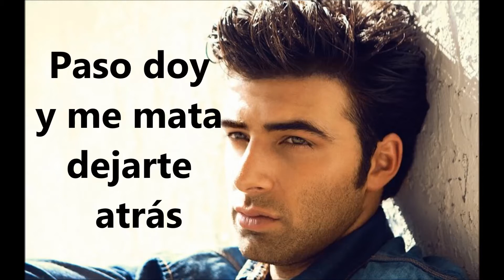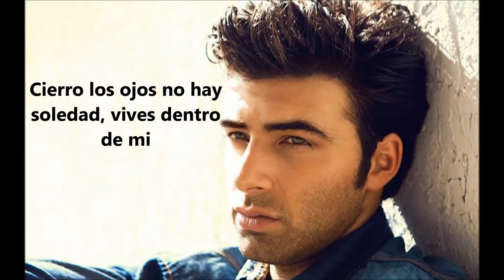JenCarlos Canela Volvere letra